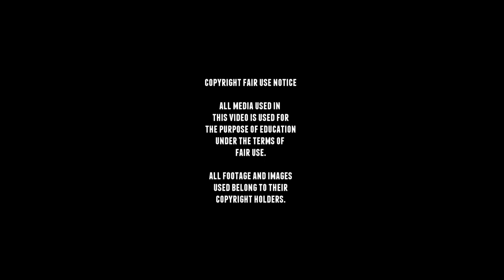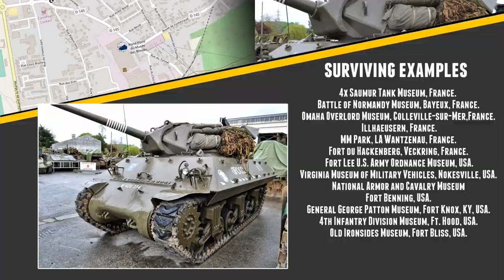M10 Wolverine Siroco - walkaround.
The M10 tank destroyer was an American tank destroyer during WW2, it was officially called the 3-inch Gun Motor Carriage M10 and never Wolverine during the war.
It was armed with the 3-inch (76.2 mm) M7 gun on a modified Sherman tank chassis.

The M10 proved to be an excellent tank destroyer, but the open-topped turret left the crew vulnerable and a lot of crew were lost because of artillery fire, on the other hand the open-topped turret gave excellent visibility which was valuable to a tank destroyer and it also improved reload speed.

The M10 was only produced from 1942 until 1943 and approximately 6,406 were made.

■ Wikipedia
■ tanks-encyclopedia
■ preservedtanks
■ pantser.net